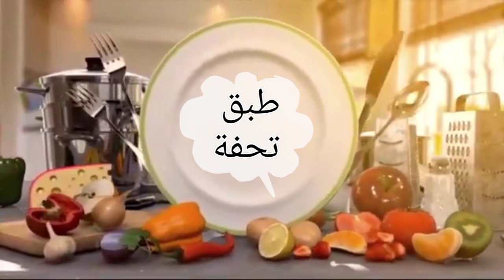كبده احلى فطور👍